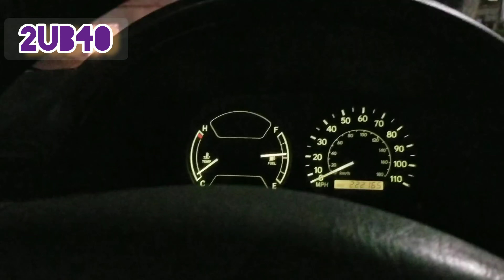2005 Toyota Camry